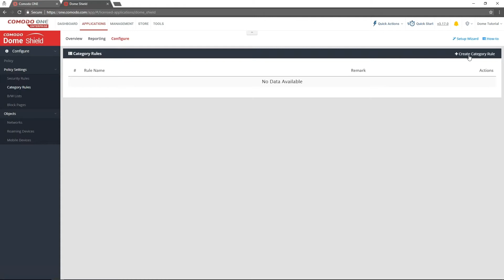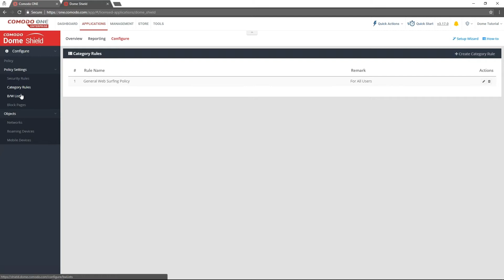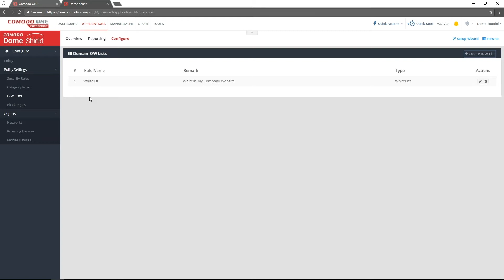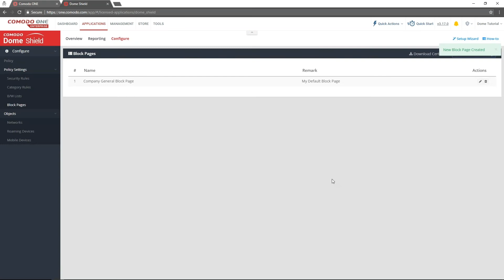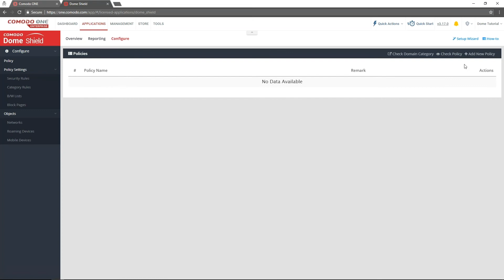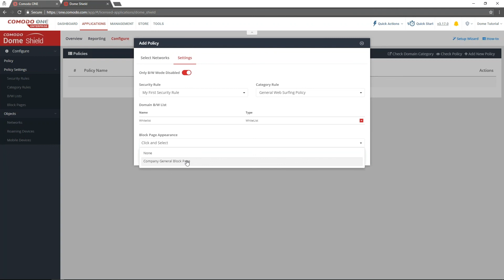Comodo Dome Shield - How To Add a Policy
To learn how to set your DNS to Shield's DNS